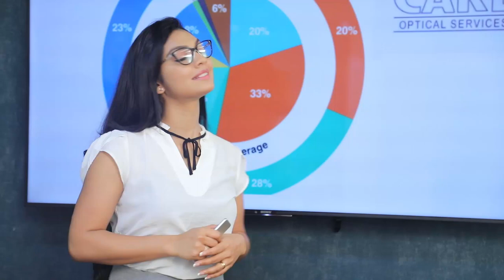දේශපාලනය පසෙකින් තබා ආණ්ඩුවට වගකීමක් තියෙනවා කොරෝනා මැඩලන්න | Breaking.lk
දේශපාලනය පසෙකින් තබා ආණ්ඩුවට වගකීමක් තියෙනවා කොරෝනා මැඩලන්න